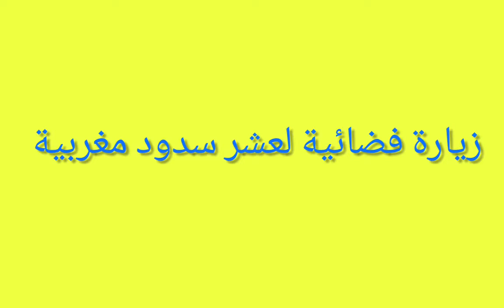السدود التي أنقدتنا من العطش. ورش دائم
جولة في سدود بلادي.

هي الضامن للأمن المائي لبلادنا.
على امتداد 60 سنة، أوراش كبرى أنتجت أكثر من 150 سدا موزعة على مختلف جهات البلاد.
السياسة الحكيمة للمرحوم الحسن الثاني،  ها نحن اليوم نجني ثمارها.